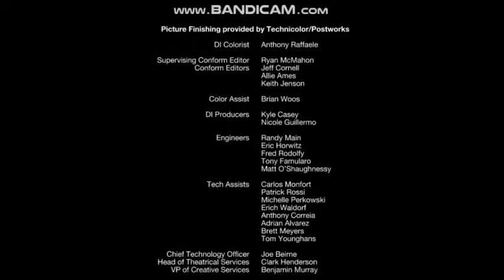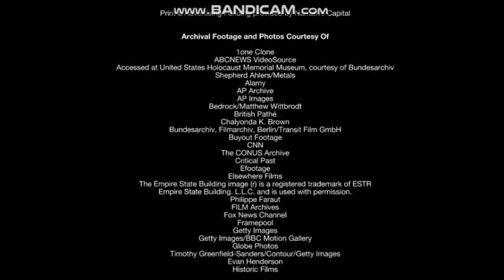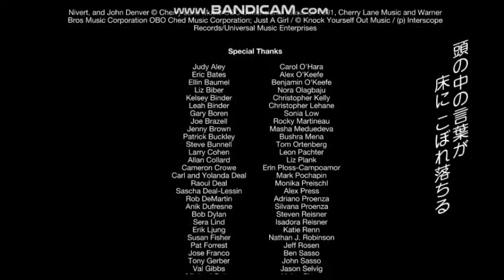華氏119 エンディング 歌詞和訳つき 神が味方 ケイナーン K'naan End Title Fahrenheit 11/9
華氏119 エンディング 歌詞和訳つき 神が味方 ケイナーン
With God On Our Side  K'naan End Title Fahrenheit 11/9